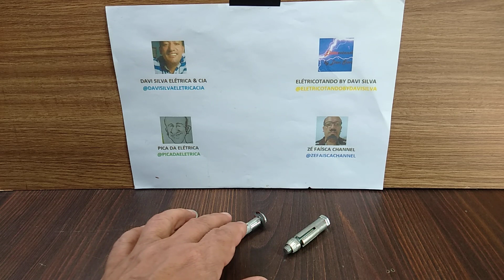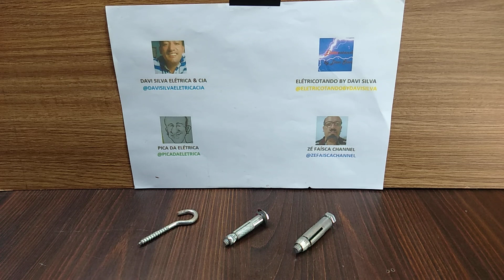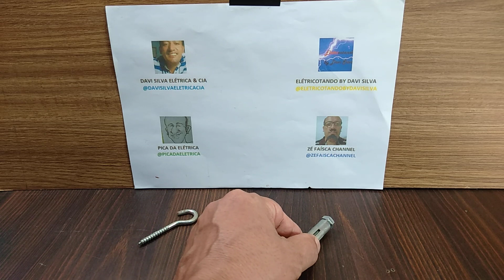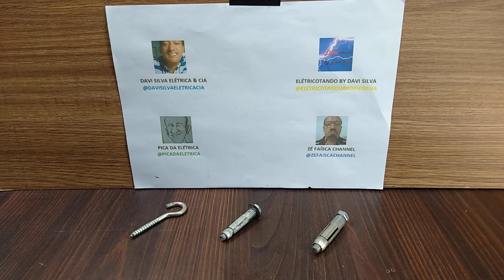Qual Componente Não é Um Chumbador Parabolt? EP:243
Qual Componente Não é Um Chumbador Parabolt?,